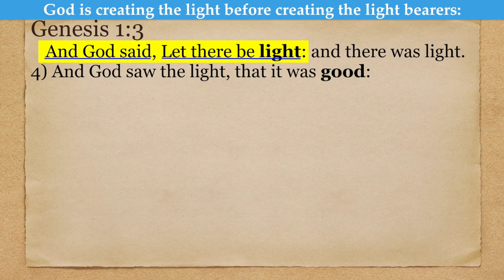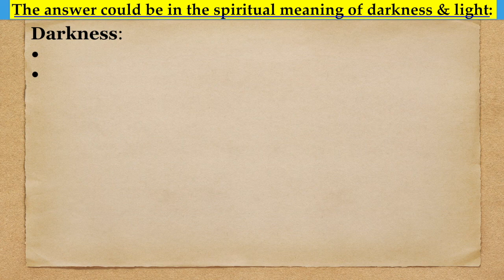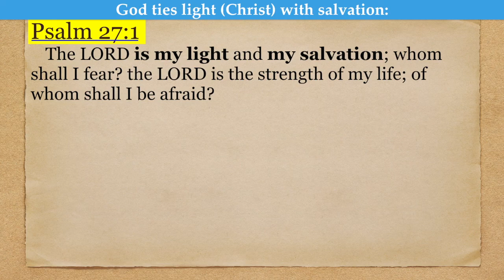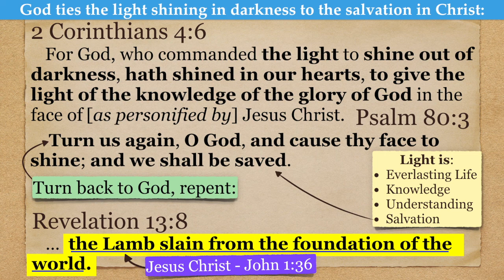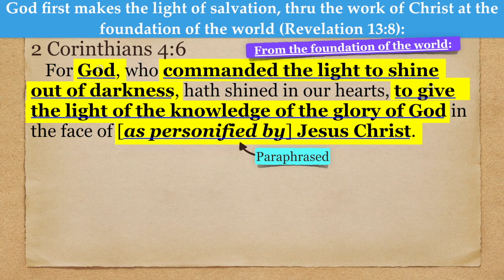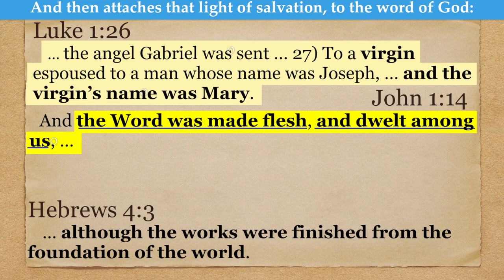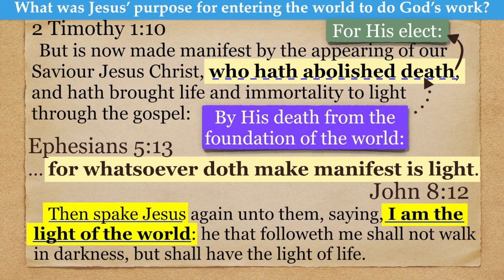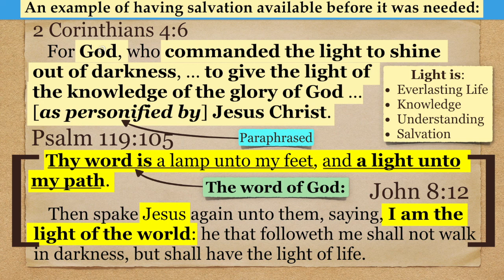Why would God create light before He created light bearers?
This video is about how God creates light before he created the light bearers, just as He provided salvation before His elect needed salvation. Excerpt from Genesis 1 Series, Part 7, dated 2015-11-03, by Chris McCann.